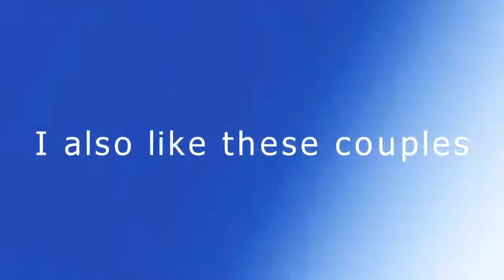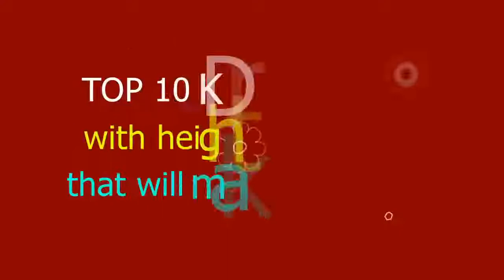TOP 10 Psychological Korean Dramas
Korean celebrity couples who announced their relationships in 2016.

Top 10 Bizarre Celebrity Couple Height Differences 10. Jessica Simpson (5 2.5) and Eric Johnson (6 3) 9. Isla Fisher (5 3) and Sasha Baron Cohen (6 3) 8.